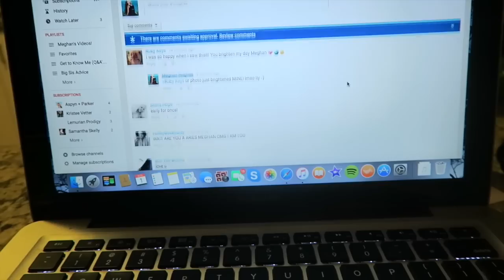COOKING NUDE | SISTER SUMMER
In this vlog, I cook nude, make some kitty friends, edit a video for an eternity, & prepare myself for NEVEN TO COME STAY WITH ME :') I'M SO EXCITED! COMMENT WHAT MAIN CHANNEL VID WE SHOULD FILM DOWN BELOW OK! ENJOY! XX